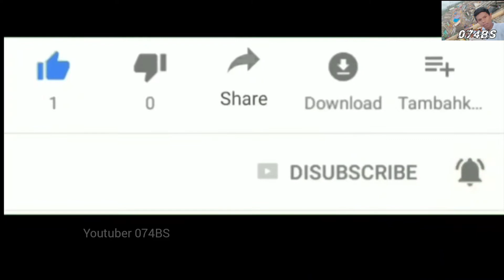ବଳରାମପୁର vs ବାଗଲ୍ ପୁର || balaramapur Ramayan jatra || bagara pura ramayan jatra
balaramapur ramayan
bagalapur ramayan jatra
badabidya ramayan
ganjam ramayan